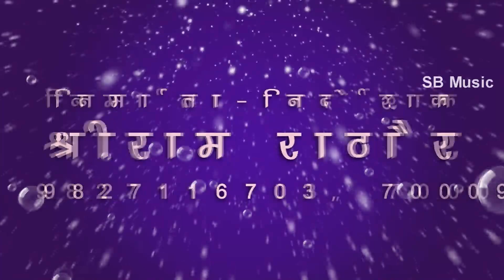किरन भारती ||| टुरा पतरेला tura patrela || Kiran Bharti Hirday Anant ||| SB 2019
Song : tura patrela
गीत : टुरा पतरेला
Album :
एल्बम :
Male Singer : Hirday Anant
गायक हिर्दय अनन्त
Female Singer : Kiran Bharti
गायिका : किरन भारती
Lyrics : Hirday Anant
गीतकार : हिर्दय अनन्त
Music Director :
संगीतकार :
Producer : Shri Ram Rathore
निर्माता : श्रीराम राठौर
Director : Shri Ram Rathore
निर्देशक : श्रीराम राठौर
Recordist : Nanki ji
रिकॉडिस्ट : ननकीजी
सर्वाधिकार सुरक्षित है : एस.बी.म्यूजिक इंटरटेनमेंट्स छत्तीसगढ़, भारत